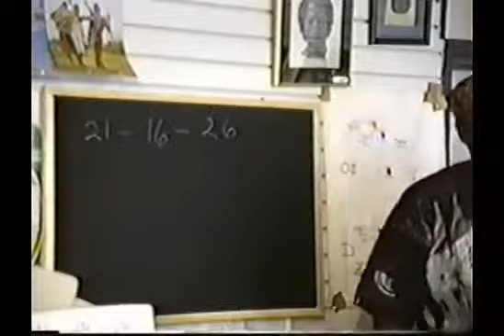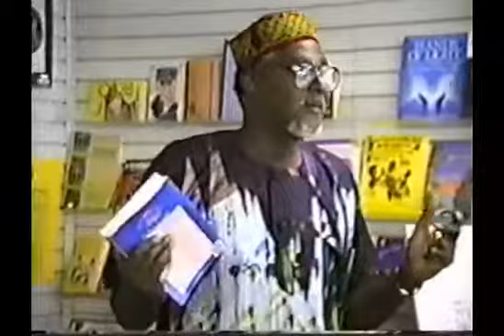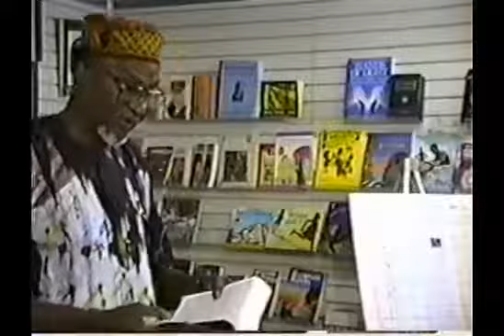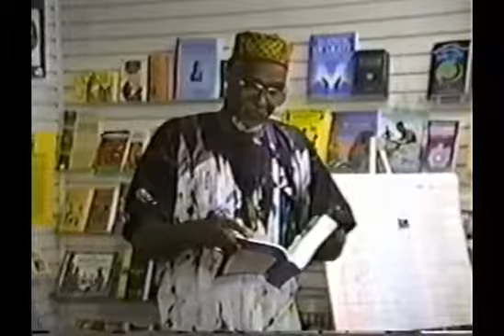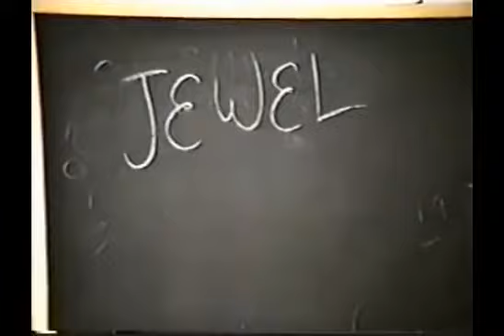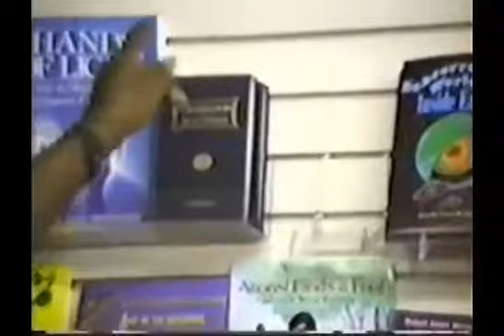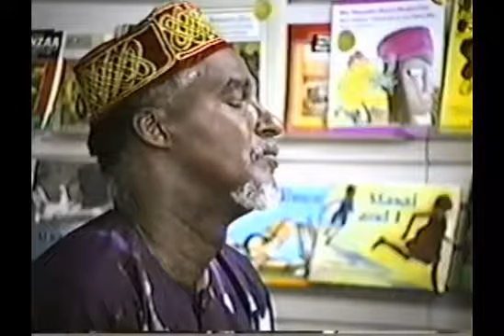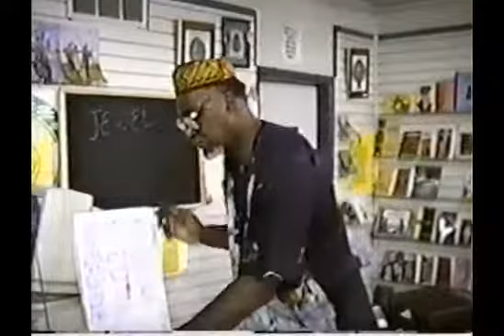Bro C Freeman El Clock of Destiny Revelation of the 7 Seals Wk 2